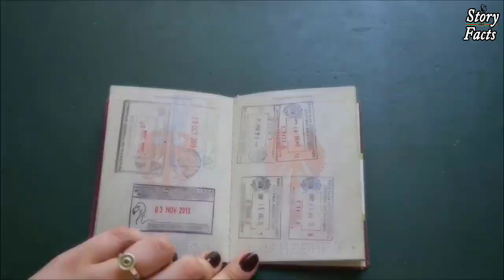Surprising Facts You May Not Know About North Korea in Urdu/Hindi - نارتھ کوریا کے شرمناک حقائق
Surprising Facts You May Not Know About North Korea in Urdu/Hindi

Related Tags !
10 facts about north korea youtube
north korea 10 facts

north korea 3 facts
3 facts about north korea in 2021
3 interesting facts about north korea
4 facts about north korea
north korea 5 facts
50 north korea facts
5 interesting facts about north korea
7 facts about north korea
8 facts about north korea